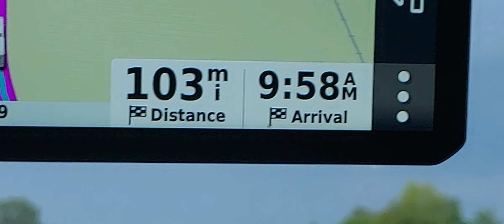on my way to Excelsior Springs